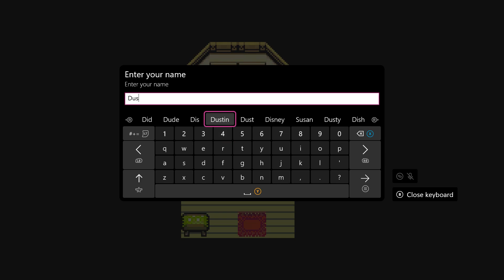Monster Crown Part 1 Monster Tamer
Welcome It’s Your Boy GamingWithDustin And This Is Are Let’s Play of Monster Crown